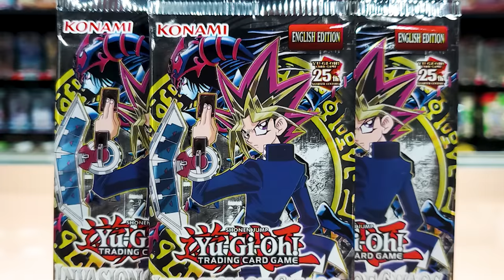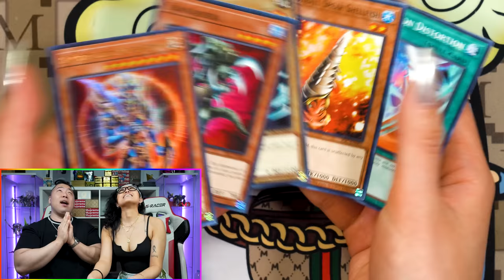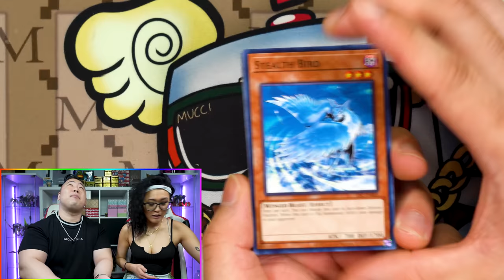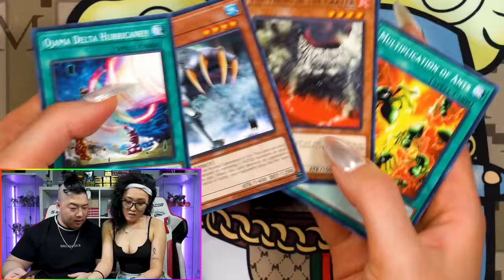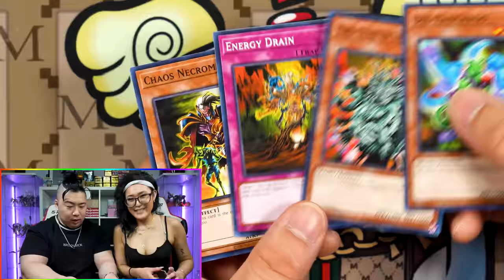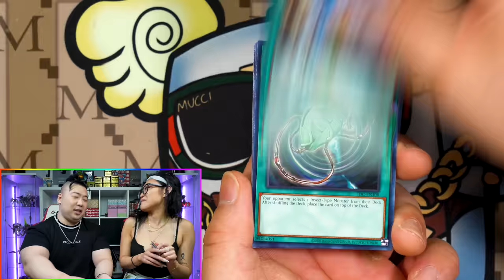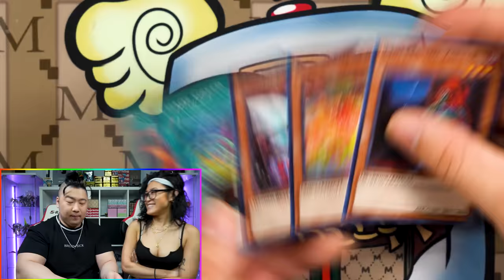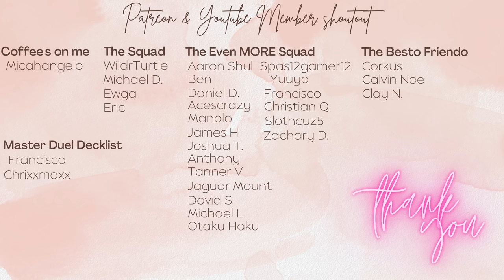CLASSIC YU-GI-OH F-TIER DUEL | Master Draft EP.9 (Invasion of Chaos) in Yu-Gi-Oh Master Duel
00:00 - INSANE Draft Box
07:50 - LIFELINE + Deck Profile
10:19 - The BEST worst Duels Ever Played
38:14 - Important Announcements